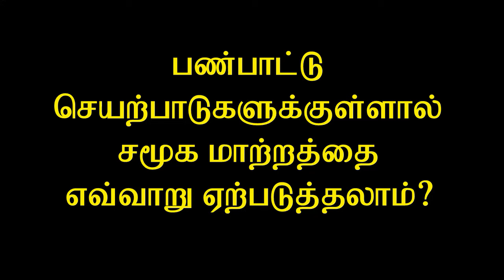பண்பாட்டு செயற்பாடுகளுக்குள்ளால் சமூக மாற்றத்தை எவ்வாறு ஏற்படுத்தலாம்? | Professor Sithamparanathan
அரங்க செயற்பாடுகளின் ஊடான பண்பாட்டு எழுச்சியின் முக்கியத்துவம் என்ன? அது நிகழ்ந்தால் சமூகத்தில் எவ்வாறான மாற்றங்கள் நிகழும் என்பது தொடர்பிலும் இடம்பெற்ற கலந்துரையாடலின் முக்கிய பகுதிகள் வருமாறு. இந்தக் கலந்துரையாடல் கலாநிதி சிதம்பரநாதன் தலைமையில் அரங்க செயற்பாட்டாளர்கள், சிவில் சமூக பிரதிநிதிகள், பொதுமக்களை உள்ளடக்கி  பண்பாட்டு மலர்ச்சிக் கூடத்தில் அண்மையில் இடம்பெற்றமை குறிப்பிடத்தக்கது.